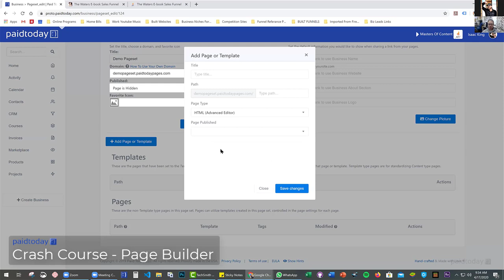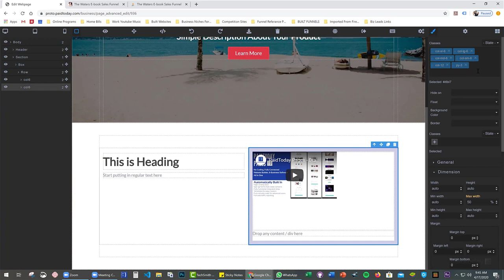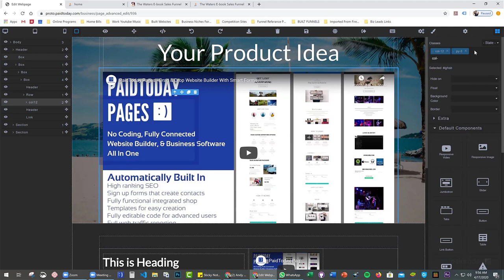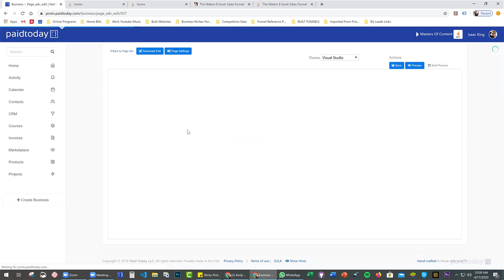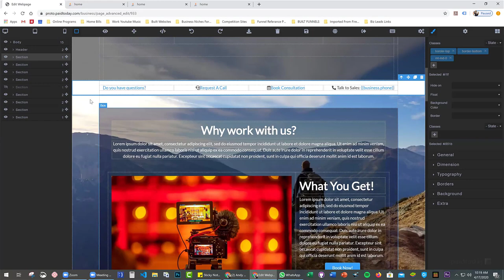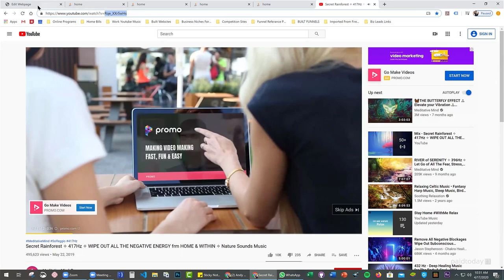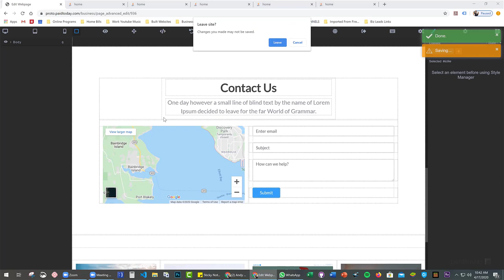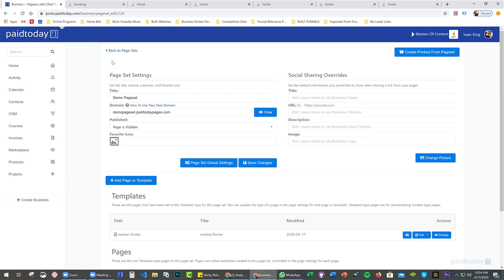How To: Page Builder Crash Course - PaidToday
Learn the basics of working with the page builder.
Header image blocks and working with background images, Standard Layout, Changing images & Resizing, Centering Elements, Customizing mobile responsiveness, Adding booking configurations, Adding contact forms, Resizing text and more!

And Get The Answers You Have Been Searching For